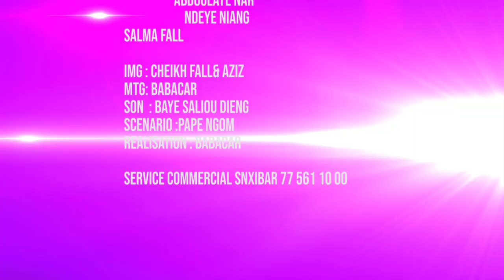Keur Nougoum Nougoum Épisode 12